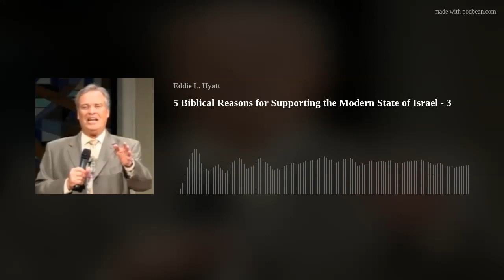5 Biblical Reasons for Supporting the Modern State of Israel - 3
"God's Covenant Promises to Abraham and his Descendants" is the theme Eddie examines in this episode. Are those promises valid today?